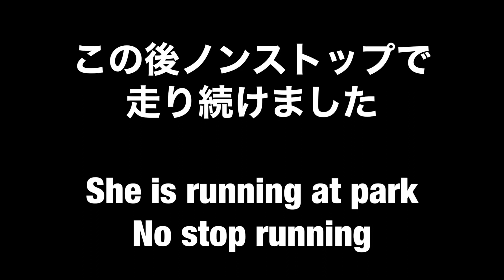＃101【新アイテム】ミニうさぎは移動式サークルを手に入れた！！飼い主はおかげでお昼ご飯をゆっくりたべれます ～I bought New Item for Mugi～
うさぎの「むぎ」　成長記録101

新しいアイテムをゲットしました
移動式サークルは今後どこで使うかそこも注目ポイントです

小さくて持ち運べるので便利です( *´艸｀)

#1　【ミニうさぎ迎えました】生後1か月のふわふわ赤ちゃんミニうさぎが家に来た！！うさぎを家族の一員にお迎え

# 5【材料は100均】生後1か月のふわふわミニうさぎの赤ちゃんの為に、手作りでうさぎサークルを作りました！！材料は全部ダイソーで揃います

#18　【暑さ対策！！】ウサギは暑さに弱い？？　生後1カ月のミニうさぎの為に真夏の暑さ対策！

#55【抱っこパーカー】猫用のにゃんガルーパーカーをウサギ用に買ってみた

#60【散歩練習】ミニうさぎさんのうさんぽデビューに向けて部屋んぽでうさんぽしたよ

ﾟ･:，｡ﾟ･:，｡★ﾟ･:，｡ﾟ･:，｡☆ﾟ･:，｡ﾟ･:，｡★ﾟ･:，｡ﾟ･

ﾟ･:，｡ﾟ･:，｡★ﾟ･:，｡ﾟ･:，｡☆ﾟ･:，｡ﾟ･:，｡★ﾟ･:，｡ﾟ･

2020年6月生まれミニウサギの「むぎ」女の子です

◇飼い主情報◇

こんな2人とミニウサギの「むぎ」で　仲良くお互い勉強しながら暮らしていきます